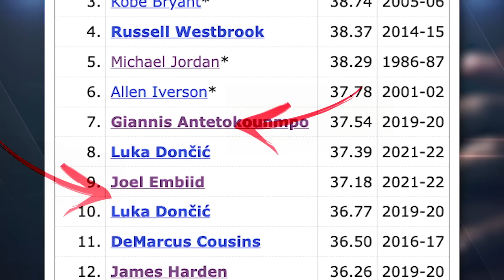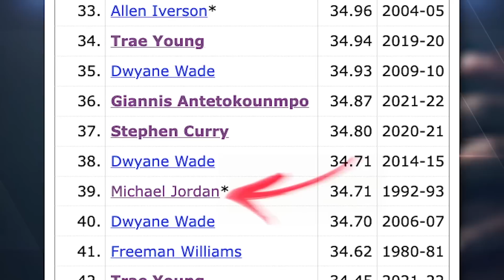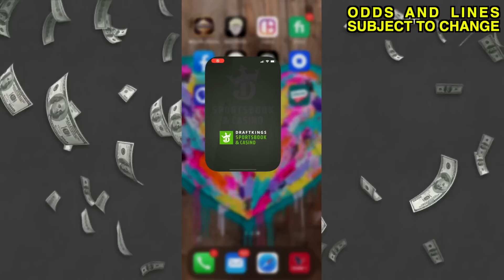The Warriors Just Exposed Luka Doncic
Legal: If you or someone you know has a gambling problem, crisis
HOPENY/text HOPENY (467369) (NY)
NEXT STEP (AZ), 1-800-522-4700 (CO/NH), 888-789-
(CT), 1-800-BETS OFF (IA), 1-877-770-STOP (7867)
(LA), visit OPGR.org (OR), call/text TN REDLINE 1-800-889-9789 (TN), or 1-

21+ (18+ NH/WY). Physically present in
AZ/CO/CT/IL/IN/IA/LA/MI/NJ/NY/PA/TN/VA/WV/WY only. N/A in OR and NH. Min. $5 deposit. Min. $5 wager. Winnings paid out in the form of six (6) $25 free bets. New Customers only.

The Mavericks were eliminated in the Western Conference Finals but this season was a huge step forward. Luka Doncic led them to wins over the Jazz and the Suns – both the number one seed the last two seasons – but there were some red flags that need to fixing. This is a look at how Golden State exposed Luka and what he needs to do next.

0:00 - Luka's problem
2:24 - Sponsor
3:33 - How MJ solved Luka's problem
5:02 - Is Luka like James Harden?
6:32 - Mavericks trade targets
7:24 - The Jalen Brunson delimma
8:42 - Up next